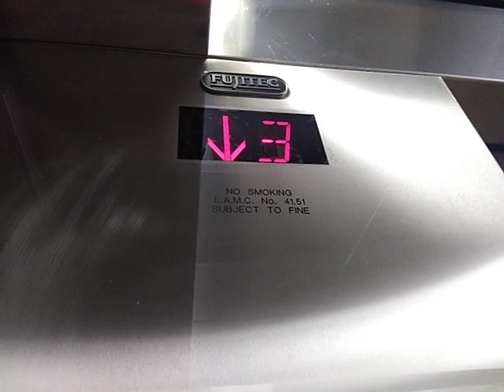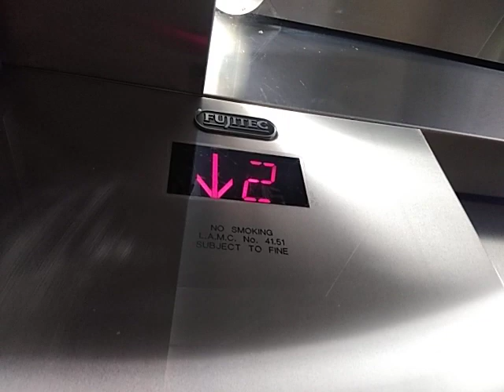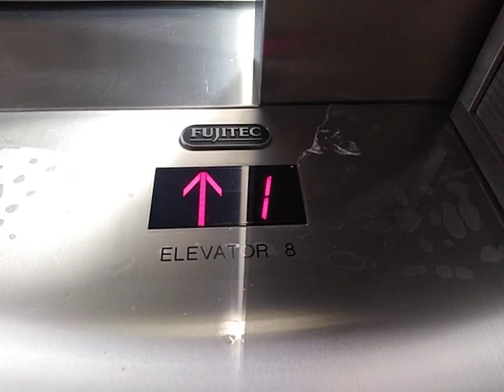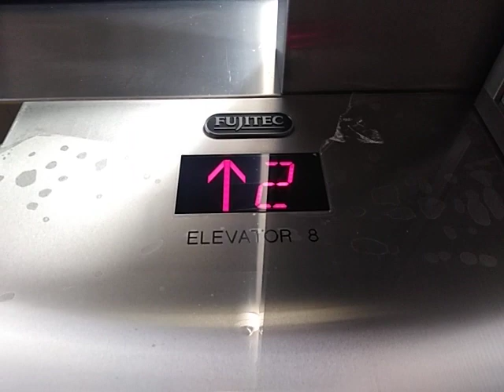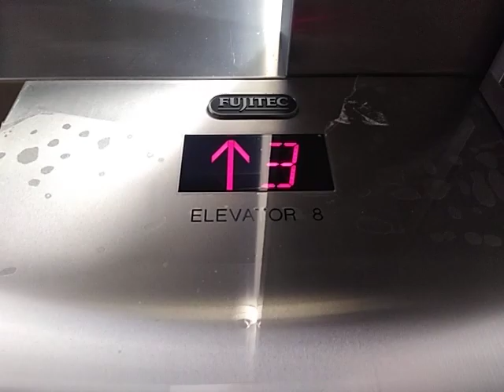Fujitec South Service Elevator at Hollywood & Highland Mall Los Angeles, CA